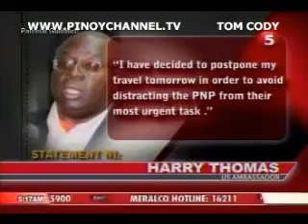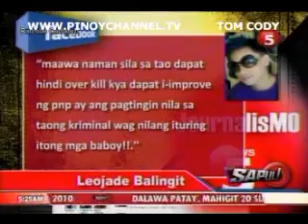SAPUL AUG 06 chunk 2